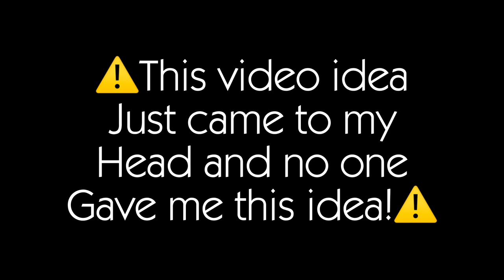Riding Free official roblox music video made by me ! Enjoy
Ty dreamworks for your music it honestly is a beautiful song, I LOVE IT! 💞

And if you are interested in making a music video like this please could you tag me as credit, tysm!